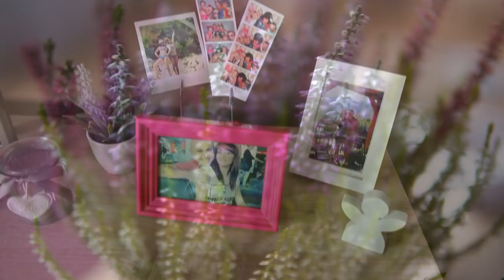Karolina i Emil 2017